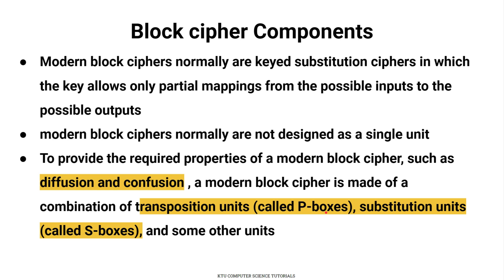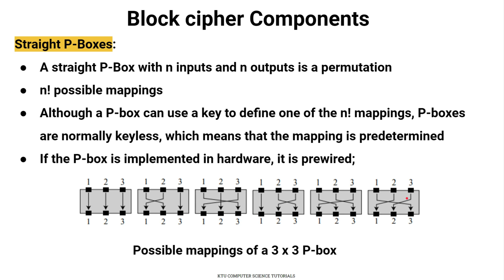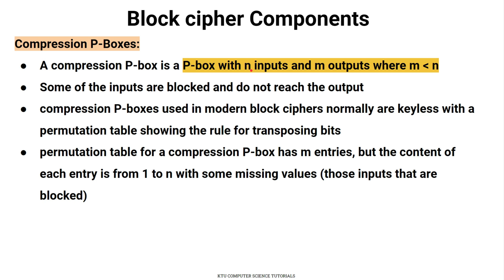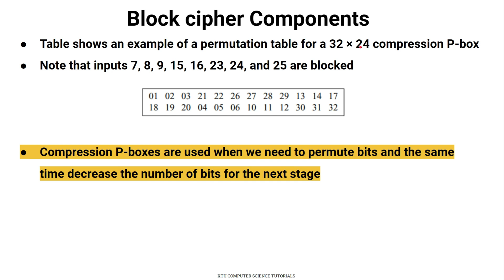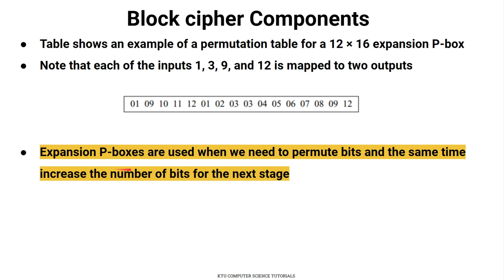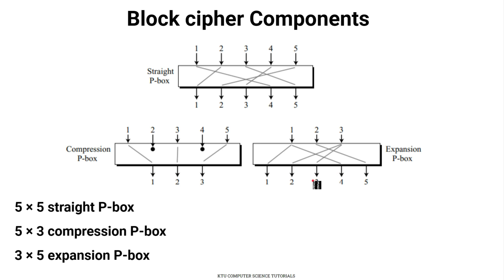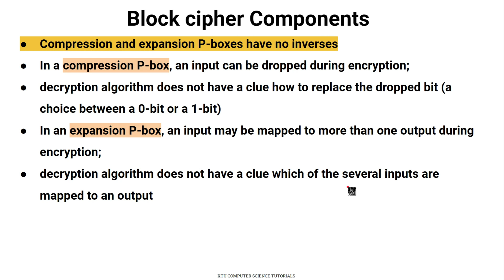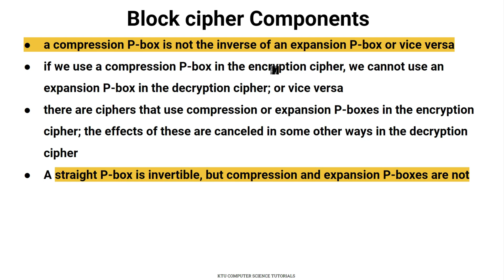Block Cipher Components-1-P-Boxes-KTUCST433 Security in ComputingS7CS - Mod 2 Part 8